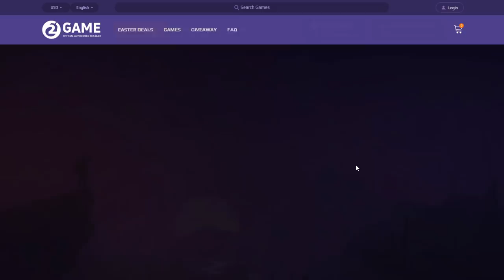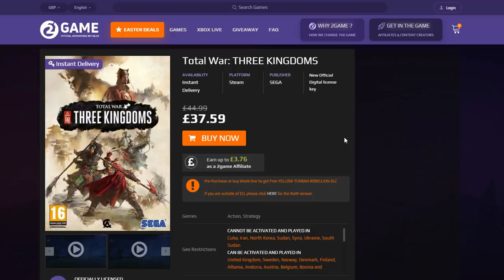LIU BEI FACTION OVERVIEW - Total War: Three Kingdoms!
Welcome to my Faction Overview of Liu Bei on Total War: Three Kingdoms! In this Faction Overview I cover the topics of; Character & Faction Specialization, Campaign, Legendary Characters, and Unique Units.

GUANXI SYSTEM

ARTISTIC PURITY